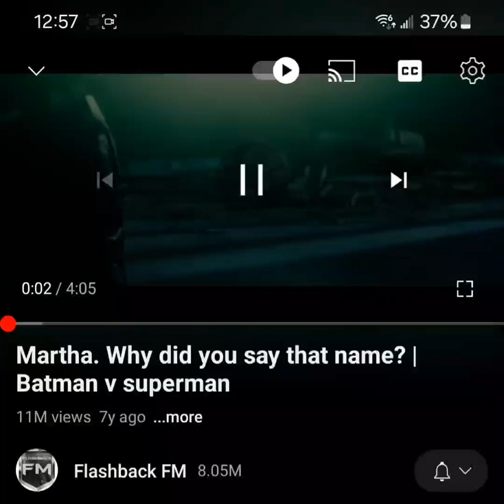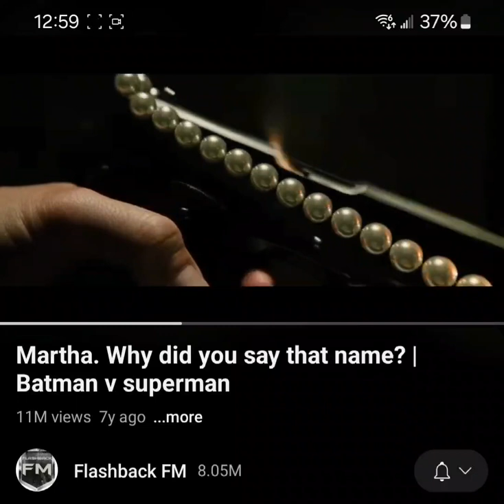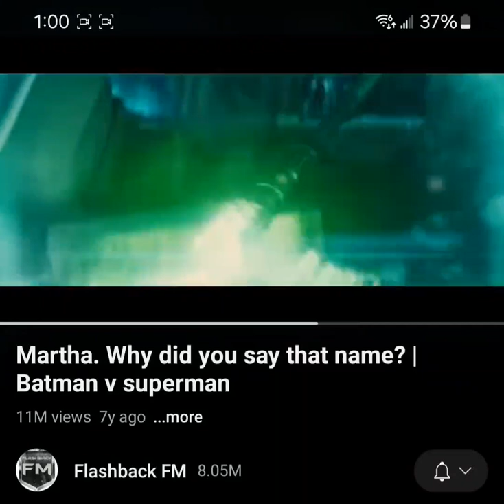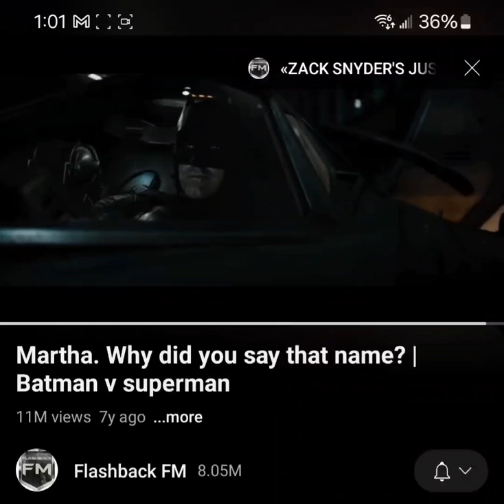I'm batman.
I'm just showing off a little bit: Martha Chavez, wife of Professor Chavez Chicano Studies, and my babysitter when I was a young child. Walked with Braceros & the human rights activist Cesar Chavez in 3rd grade at Grijalva Elementary School. Here I am now: a little signals intelligence 8/8/1981